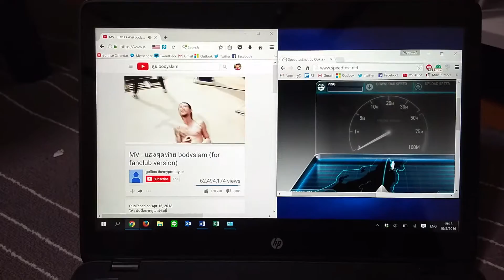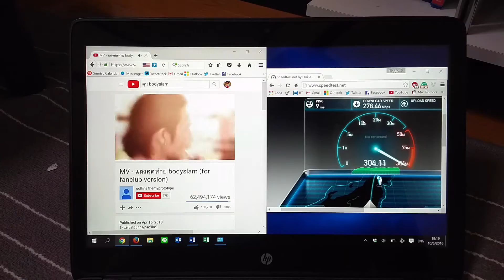Computer lag while downloading through wifi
Computer severely lag while downloading through a wireless network, doesn't happen with a wired connection.